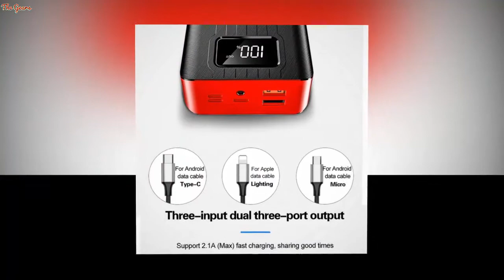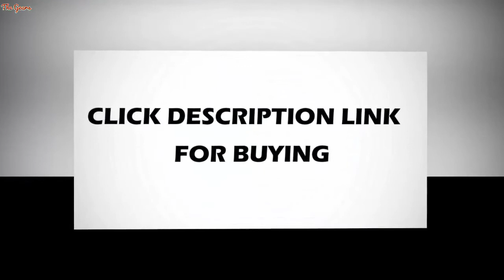30000mAh Power Bank Portable Charging Poverbank Mobile Phone External Battery Charger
30000mAh Power Bank Portable Charging Poverbank Mobile Phone External Battery Charger Spot Powerbank 30000mAh for Xiaomi Mi

US $14.98

Brand Name: PISENBattery Type: Li-polymer BatteryFeatures: Support Quick ChargingFeatures: with FlashlightFeatures: Digital DisplayOutput Interface: Double USBBattery Capacity: 30000mAhCharging Devices: for TabletCharging Devices: for DronesCharging Devices: for CameraCharging Devices: for SmartphoneOrigin: CN(Origin)Input Interface: Micro UsbInput Interface: USB Type CInput Interface: Apple InterfaceShell Material: PlasticType: Portable Power BankWeight: 750gSize: 168*80*16mmSupport Quick Charge Technology: Two-way Quick Charge